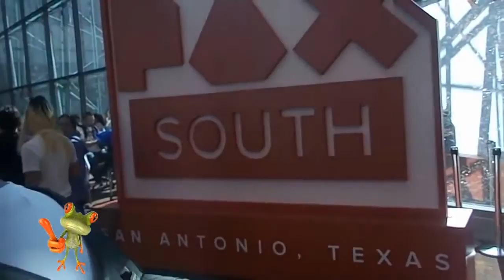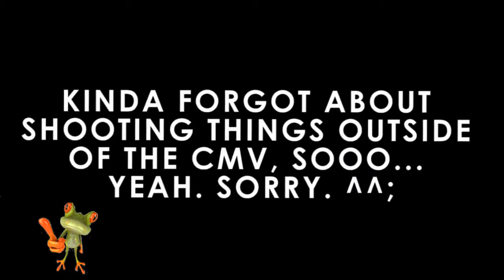Pax South 2016 Adventure Time FUN! (Vlog)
It's Adventure Time Fun at Pax South 2016! To my first ever Pax (South) in San Antonio, Texas! So many great panels and events, and many great people too! Gonna definitely be hyped up for next year too!
On a side-note to those wondering about the Cosplay Music Video, don't worry! It'll be up this week! So here, have an imaginary cookie. ^_^